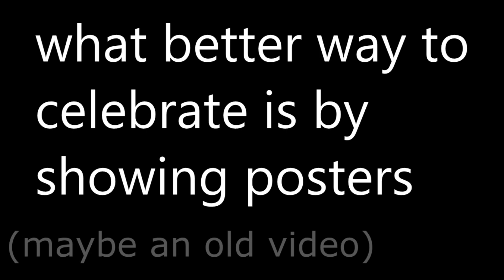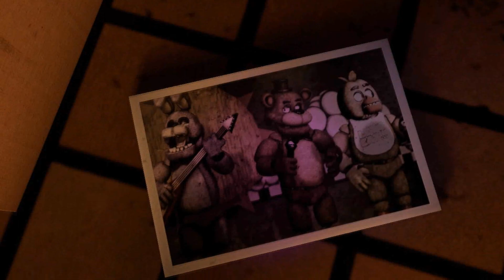Fnaf 3 anniversary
So here is the basic, the poster's were before I began animation, right before I knew any particle effects, motion blur, DOF, ambient occlusion, etc, I was just a loner with a sfm program, also the video you watch was one of the very first animation I made, looking back at brings back so memories.